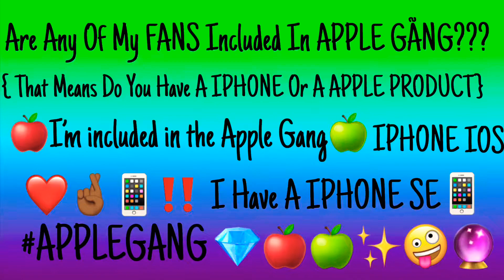Starting over my YouTube channel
Starting over my YouTube channel...😘🤪 FRESH START TO THE NEW YEAR🚨💍